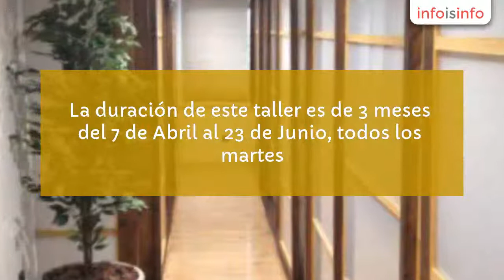Coaching en Madrid - Kalmaterapias - InfoIsInfo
Kalmaterapias, Coaching en Madrid. Más Información

En el centro Kalmaterapias ofrecemos espacios para aquellos Terapeutas, Psicólogos, Masajistas, Coaches y demás, que necesiten cabinas con camillas preparadas para masajes y salas privadas para tener un encuentro terapéutico adecuado.

Los terapeutas que se asocian a nuestro centro ofrecen su ayuda, actividades, talleres y terapias, como el 'Baileterapia', una liberación emocional a través del baile, donde experimentas una liberación de verdad y no un cansancio camuflado;

El taller de 'Afronta tus miedos' donde se aprenden estrategias para liberar miedos, temores e inseguridades;

La 'Meditación energética' es otra de las actividades que se ofrecen en el centro, proporcionando un estado de paz y relajación interior con tu propio Ser.

'Nacimiento Consciente' ¿estás embarazada y te da miedo el momento de dar a luz?; esta terapia es una oportunidad para transformar todos tus miedos, todo el estrés y el dolor para que puedes disfrutar del momento tan especial, único e irrepetible que es el nacimiento de tú bebé. Él vive todo lo que tú vives, regálale la felicidad desde el primer instante.

'Taller de Abundancia' ¿planificas muchas cosas pero no llegas a concretar ninguna? Éste es un trabajo en profundidad para crear un hábito de éxito y abundancia en 3 meses. La duración de este taller es de 3 meses del 7 de Abril al 23 de Junio, todos los martes.

'Curso de iniciación evolutiva conexión, sanación y protección'. Éste es un curso muy importante para todas las personas; es un curso que te enseñan a gestionar y mejorar en todos los aspectos de tu vida, desbloquear y liberar los traumas, heridas y dolores acumulados en tus archivos que perjudican tu salud y tu vida.

'Limpiezas energéticas de personas, casas, lugares, negocios'. La limpieza energética es un trabajo regresivo de liberación de entidades, energías y sistemas negativos del pasado o de esta vida siendo conscientes o no.

Curso 'Nuevas Técnicas de Sanación'. Los chakras y la energía violeta, quedan lejos de esta nueva sanación. La energía de la nueva sanación para la humanidad es la energía suprema, pura y consciente por si misma que te ayuda a resolver tus problemas sean cuales sean.

'Consultas Coach para emprendedores'. si tienes ideas para crear TU negocio y no sabes cómo empezar, o no tienes ideas pero te gustaría emprender algo por ti mismo, esta terapia te ayuda a enfocarte según tus aptitudes, gustos y posibilidades.

'Constelaciones familiares'. Esta herramienta terapéutica ayuda en este momento de transformación a liberarse de de ataduras con aquellas personas, estados de ánimo, energías o situaciones que impiden nuestra evolución.

'Consultas de psicólogos'. Consultas profesionales que te ayudan a sanar las adicciones, superar los miedos, poner equilibrio en tus hábitos alimenticios, motivación y técnicas de estudio.

'Terapia MER'. Esta terapia es una terapia con masaje energético y reparador para combatir el estrés, el nerviosismo, baja autoestima, dolores musculares y de huesos. Su propósito es conseguir la recuperación del cuerpo en general y del sistema energético.

En el centro Kalmaterapias las técnicas de masaje que se imparten son el shiatsu, el masaje antiestrés, masaje emocional o psicomasaje, sesiones de osteopatía, masaje deportivo, masaje relajante. En cuanto a las terapas y tratamientos se ofrecen en el centro las limpiezas energéticas profundas de personas, lugares y negocios, sesiones de critaloterapia, sesiones de sanación, consultas médium, counselling energético, constelaciones y sesiones de terapia breve estratégica.